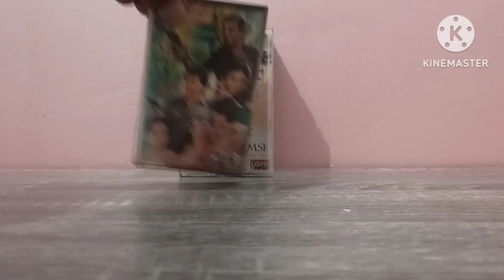Audio Cassettes Hindi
Audio Cassette hindi